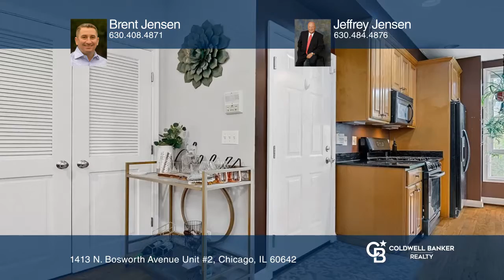1413 N. Bosworth Avenue Unit #2 Chicago, IL | ColdwellBankerHomes.com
1413 N. Bosworth Avenue Unit #2, Chicago, IL

Welcome home to this fantastically located 2 bed, 2 bath condo in Wicker Park!  This great unit has a beautiful kitchen with 42" cabinets and granite countertops that opens up to an eating area and family room.  The family room is generous in size with a gorgeous gas starting fireplace at the heart